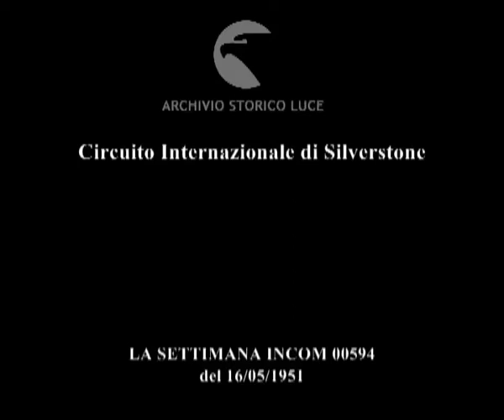Circuito Internazionale di Silverstone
Descrizione sequenze:gara di automobilismo ; primo, nella prima batteria, Fangio ; vittoria di Farina nella seconda batteria ; incidente di Salvadori ; partenza per la finale, poi sospesa per il maltempo ; vittoria del primo in posizione: Parnell ;